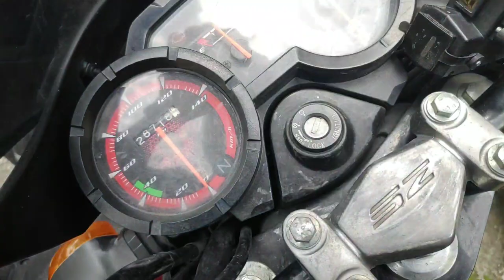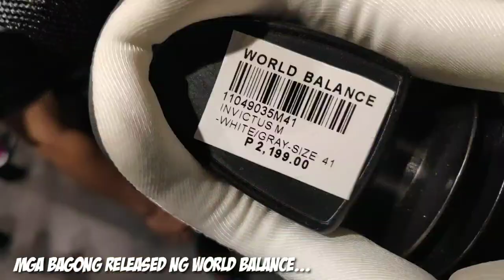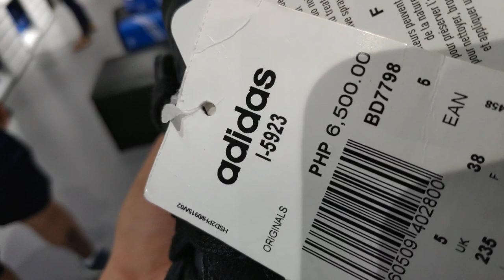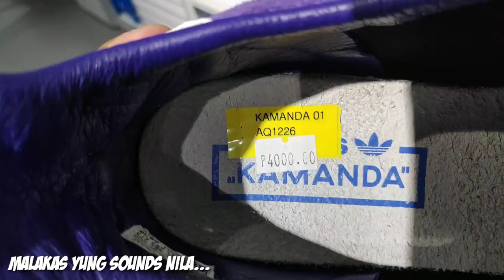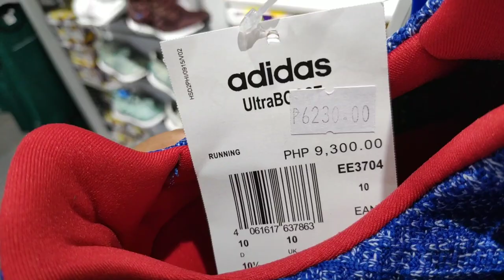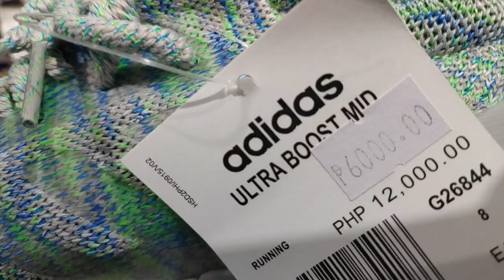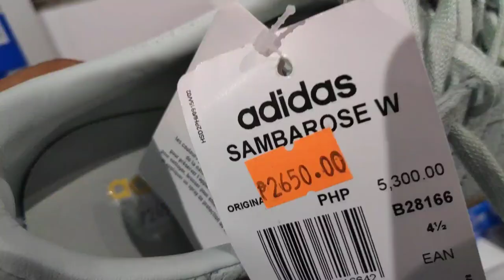MAPAPABILI KA BIGLA | 70% OFF | Abot pa...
Instructions:

Like my FB Page: Nars Lagalag Travels

Raffle will be held on August 31, 2019.